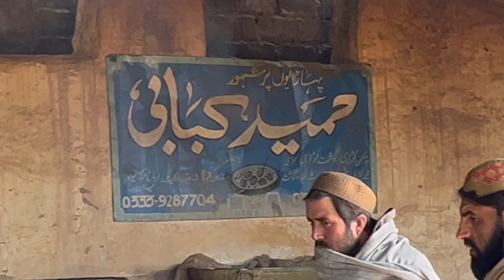Village Cooking Life | Hamid Jan Chapli Kabab Tirah Valley | Street Food Of Tirah | Beef Spicy Kabab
Location: Tirah Valley Pakistan